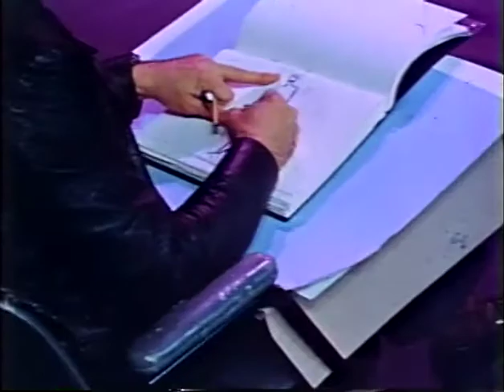Ballet Sketches. Artist Valery Kosorukov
A short documentarian about Russian ballet and the artwork of Valery Kosorukov. The film was made by The Central Television of the USSR in 1978 and was directed by Vladimir Grave.

Featured are rehearsals at the Bolshoi theatre for three different performances: "Legend of Love," "Ivan the Terrible," and "Sparticus." The choreographer was Y. Grigorovich and the soloist dancers were N. Bessmertnova, A. Bogatyrev, and Y. Vladimirov.

Also featured is Kosorukov's studio in Moscow and a variety of his sketches.